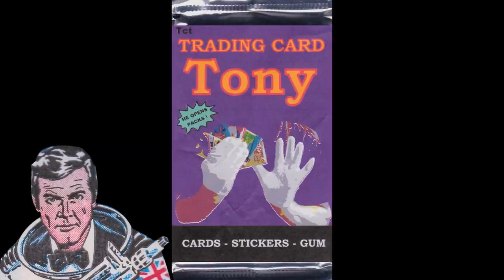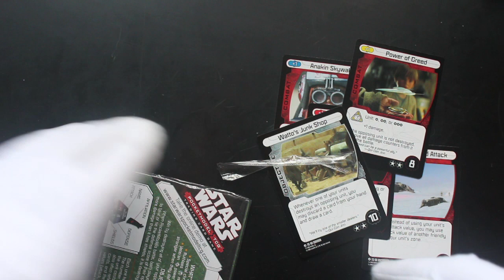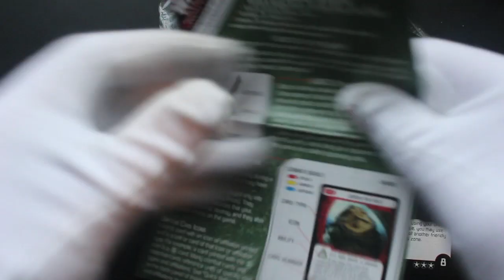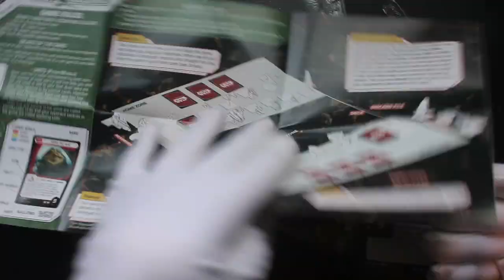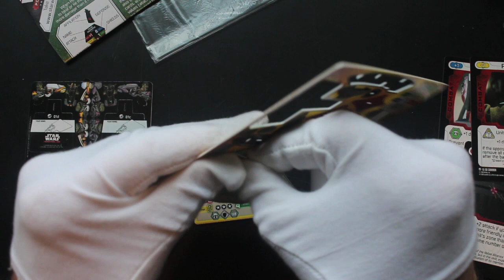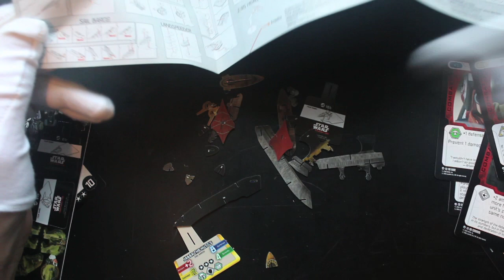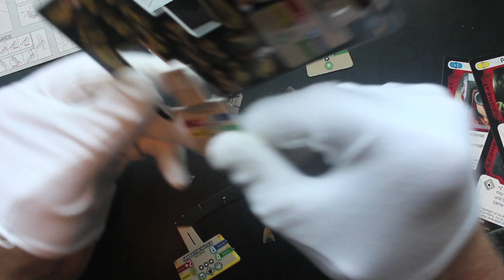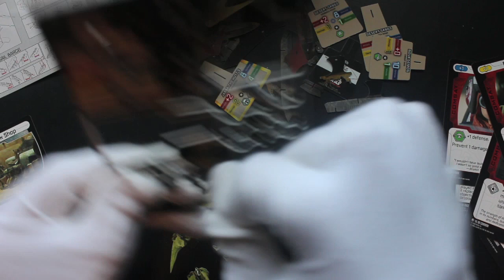Trading Card Tony #580 - Star Wars Scum & Villainy Game Pack - Pack Opening!